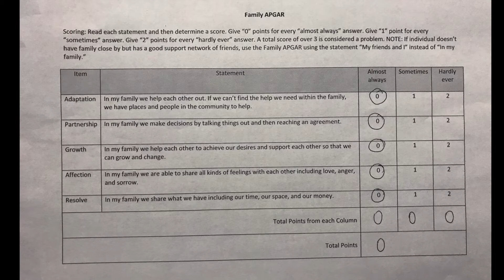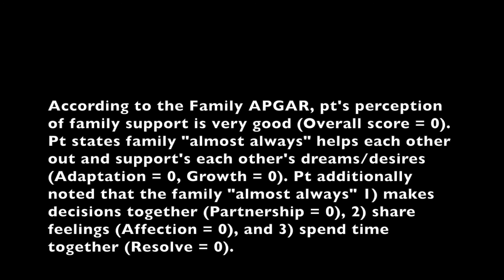Family APGAR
Recreational Therapy students at Temple University administering, scoring, and interpreting the Family APGAR.